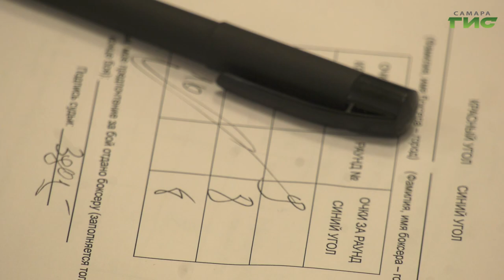В Самаре прошел городской детский турнир по боксу имени святых Кирилла и Мефодия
В Самаре в минувшие выходные завершился городской детский турнир по боксу имени святых Кирилла и Мефодия. Показали свою силу и ловкость 40 юных спортсменов. Поболеть за ребят пришли тренеры, родители и друзья. О победе, которая досталась через усердные тренировки, пролитые пот и кровь — в нашем материале.